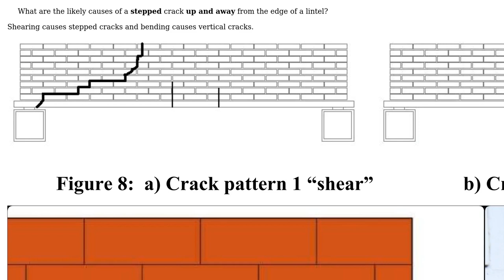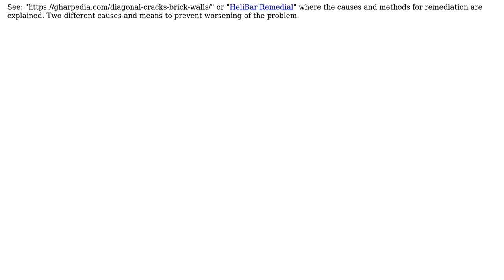Engineering: Cause of stepped crack up and away from lintel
With thanks & praise to God, and with thanks to the many people who have made this project possible! You are responsible for your own actions.